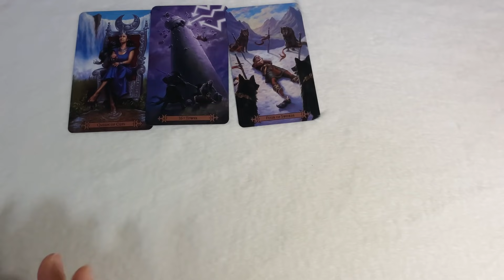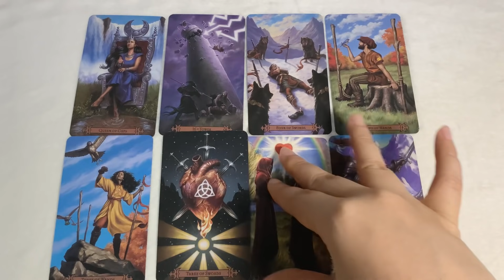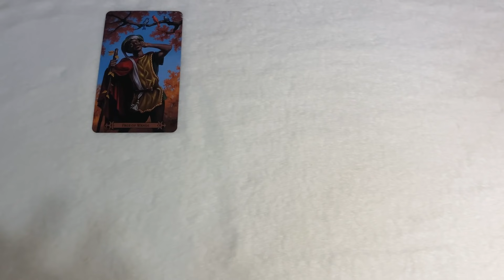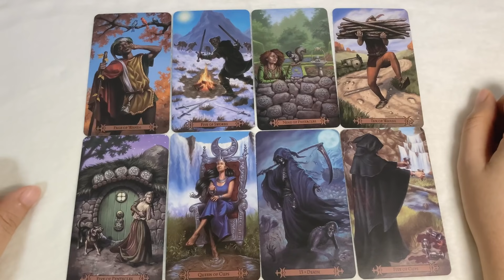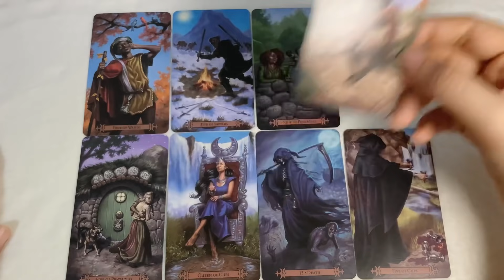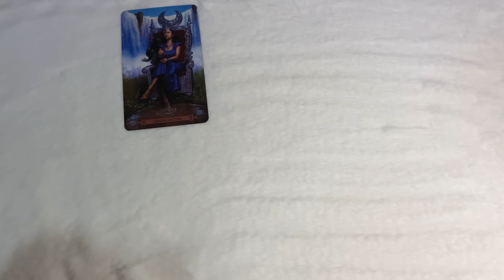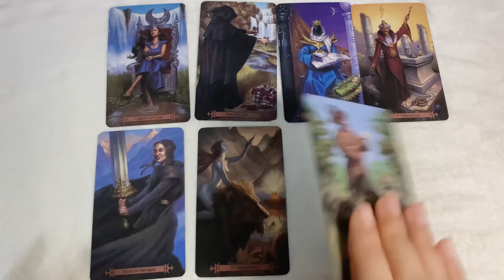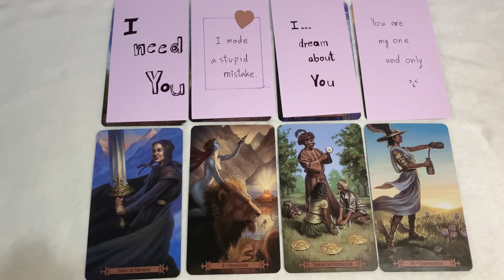Random | (Timeless) ใครกำลังคิดถึงคุณอยู่